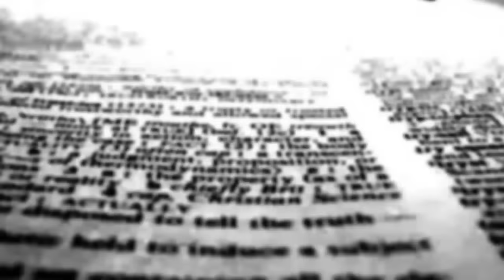(hed) p.e. - Truth Rising (Official Music Video)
Music Video for Truth Rising performed by (hed) p.e. from the album Truth Rising.  Directed and Animated by Joey Nugent.

LYRICS:
The stage is set
A courtroom where I stand shackled in chains
No defense to fight the charges
Brought against my name
Guilty on all counts
And the penalty is death
I cannot say a word
Because I have no words to say
For I deserve the final judgment
Brought on me today
"Wait! No more!"
Suddenly another takes the stand
My Advocate
To plead my case, a perfect, blameless man
"I will take his penalty
(I'll pay his price)
Place the judgment all on me
(Not guilty)
And let him go free"
Bound in chains
I owed a debt that I could not pay
Standing guilty in every way
When grace and mercy brought absolution
Adonai, I raise my hands to the sky in praise
For you have taken my sin away
Behold, today is my absolution day
Only the death of the One
Could make the sacrifice complete
The Lam has sprinkled His own blood
Upon the mercy seat
Absolution day
Burn the stain of sin away
"By my blood
All you heavy laden, enter in
I'll give you rest
So lay your burden down and start again
I've already paid your price
(I've paid your price)
And built a bridge from death to life
To eternal life"
Bound in chains
No priest can say I'm worthy
No sacraments or holy laws
Can take my sin away
No church can wash my spirit clean
For the scarlet stain that paints my soul to sleep
Runs way too deep
Solo
No blessed holy water
Can sanctify me in the eyes of God
The great I AM
But He has made provision
To lift me up and wash me in the blood
Of the spotless Lamb
For Christ alone is worthy
To pay the price to set all sinners free
For even me
When all works fall short and efforts fail
I realize that faith alone's the key
Absolution for all who believe